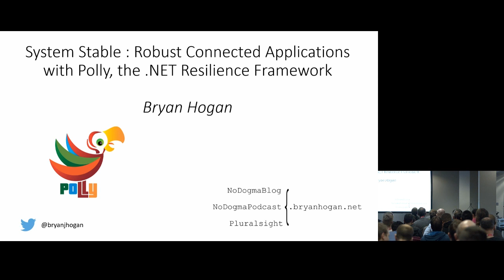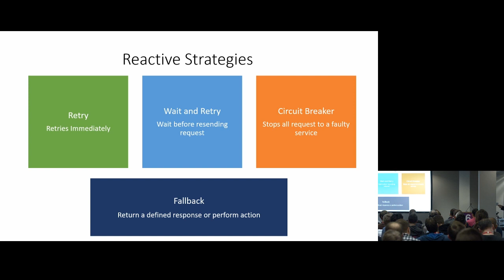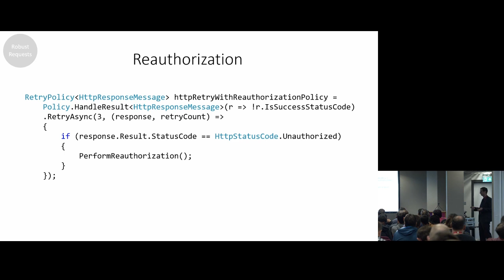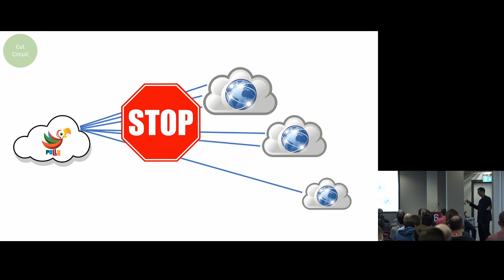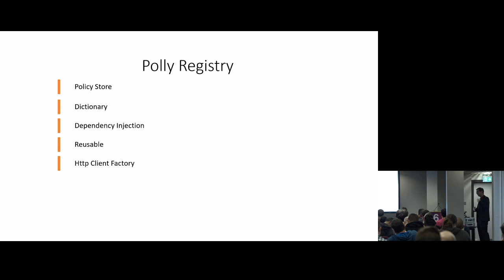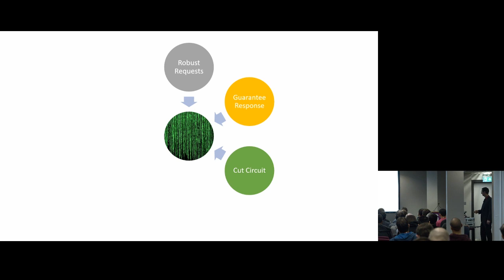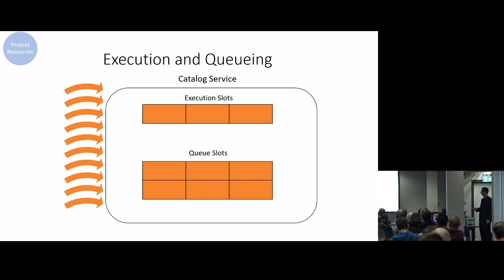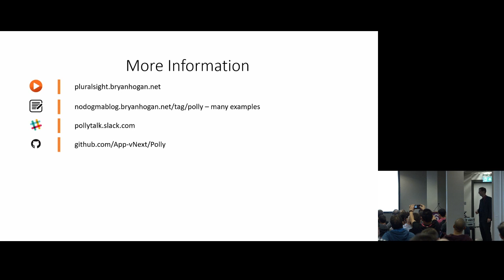System Stable : Robust connected applications with Polly - Bryan Hogan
Join me for this session and I will show you how with just a few lines of code, you can make your applications much more resilient and reliable. With Polly, the .NET resilience framework, your application can easily tolerate transient faults and longer outages in remote systems or infrastructure.
At the end of this hour you will know how to use all the features of Polly to make your application a rock solid piece of work. We’ll cover the reactive and proactive resilience strategies, starting with simple but very powerful retries and finishing with bulkhead isolation.
Oh, and did I mention Polly is a .NET Standard library so it will work on any application you can think of! Join me for an hour, and your applications will never be the same.